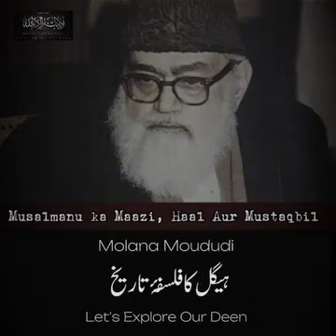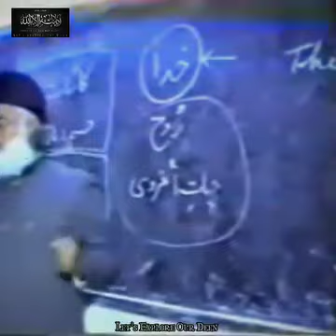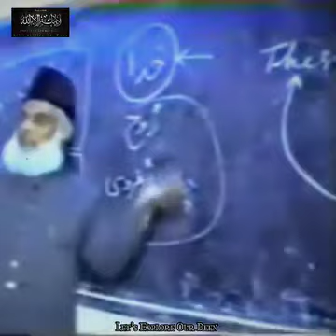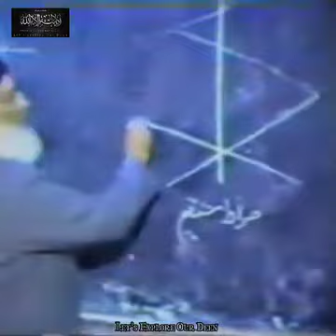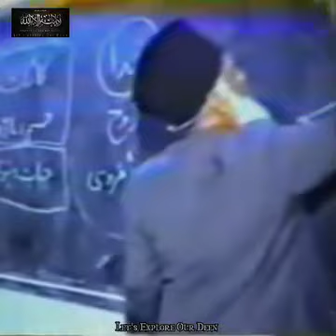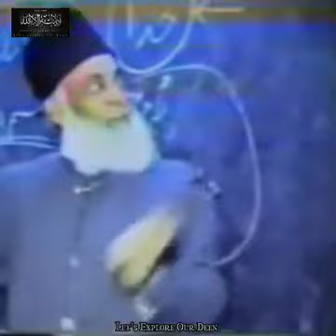Thesis, Antithesis, Synthesis | Hegel - Marx - Dr Israr Ahmad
The Book of Knowledge and Guidance will help you in your life in different ways. Listen in the voice of Dr. Israr Ahmed